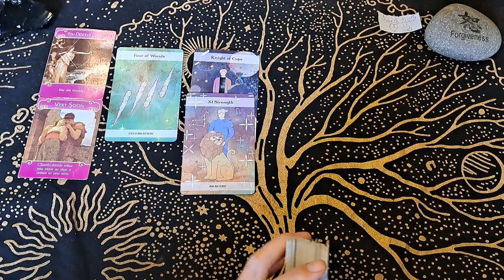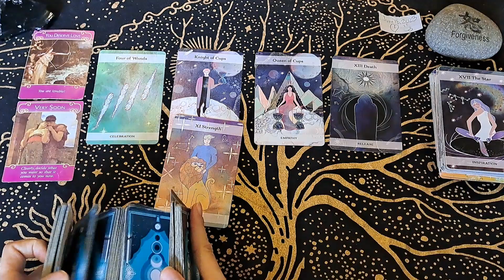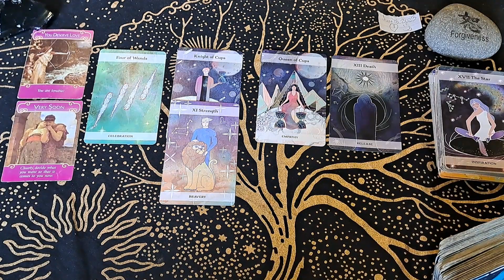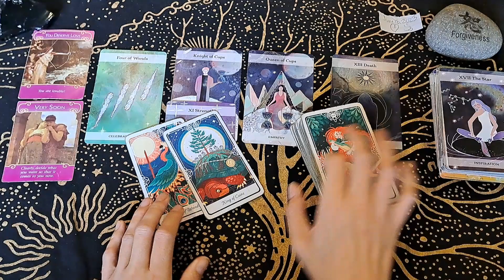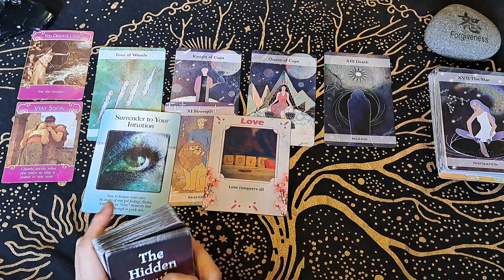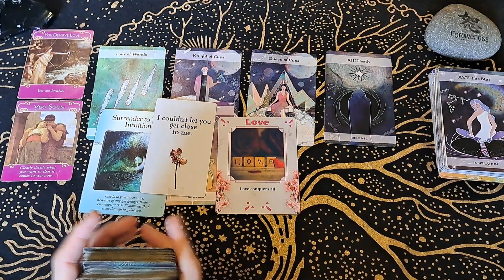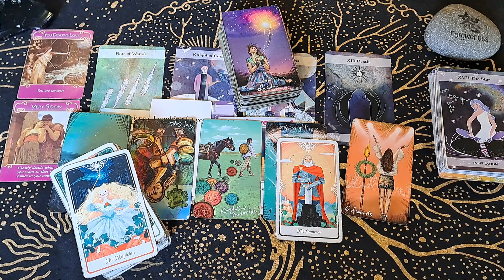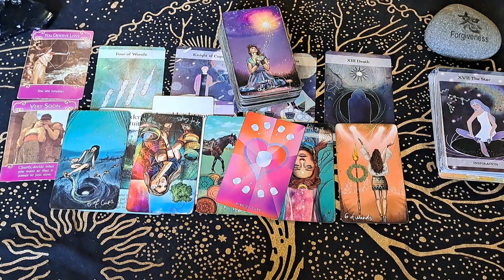SAGITTARIUS /THEY KNOW THAT YOU ARE ONE IN A MILLION.. THEY ALSO THINK YOU'RE OUT OF THEIR LEAGUE!!